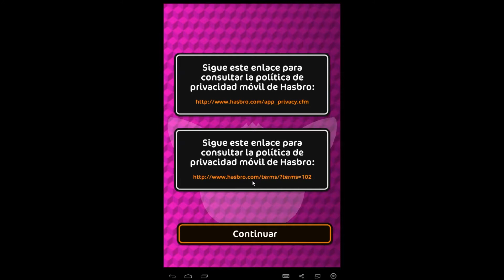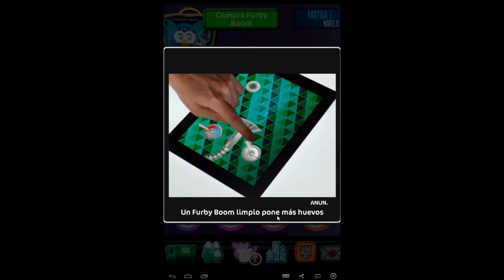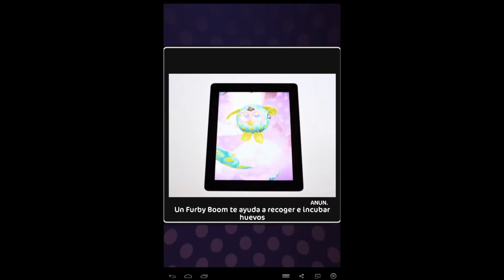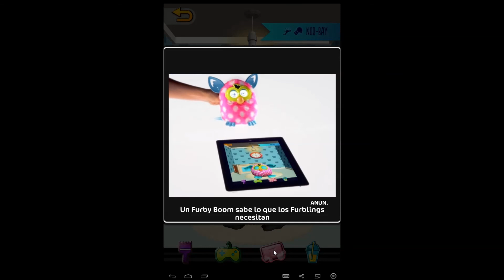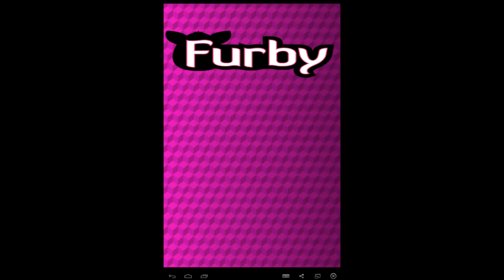Furby BOOM android game first look gameplay español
Furby Boom ya está aquí! Hatch Furblings super lindo bebé y cuidar de su Boom Furby con la nueva aplicación Boom Furby!

Sólo FURBY BOOM ha evolucionado para salir del cascarón los huevos virtuales, interactuar con FURBLINGS, diga el nombre que le dan, a aprender los nombres de otros FURBY BOOMS, desarrollar nuevas personalidades, y el uso de todas las características de la diversión de esta aplicación.

La aplicación BOOM FURBY es para uso con el juguete BOOM FURBY. Esta aplicación no es compatible con el juguete 2012 FURBY.

Furby Boom es libre para descargar y jugar, pero el juego contiene elementos opcionales que se pueden comprar con dinero real. Si no desea utilizar esta función, por favor deshabilite compras en la aplicación a través de la configuración del dispositivo. Además, jugando con un juguete Boom Furby desbloquea todos los beneficios de estos artículos que se pueden comprar de forma gratuita; Sin embargo, se puede jugar el juego sin hacer compras en la aplicación o el uso de un juguete Boom Furby.

"OLVIDAR LA REAL PARA BEBE, EL JUGUETE ¡SUPERVENTAS DE ÚLTIMA NAVIDAD - LA FURBY - se esta relanzando con una aplicación que le permite tener hijos."
- El Telegraph del Reino Unido

"FURBY CONSIGUIÓ UN REINICIO COMPLETO EN LA PLUMA DE NUEVO FURBY APP sube la apuesta."
- Engadget

"En lugar de FURBY [BOOM] Poner la APP, que es casi como EL JUEGO DEL conseguir su propio COMPAÑERO FURBY."
- CNET

"... A SOLO FURBY [BOOM] funciona muy bien como un juguete INDEPENDIENTE, Y la aplicación ha AUTÓNOMAS JUEGOS, TAMBIÉN. PERO CUANDO SE PONEN
JUNTOS, que es cuando las cosas se ponen interesantes. "
- Infancia Technology Review

¿Qué puedo hacer yo en esta aplicación con mi juguete Boom Furby?
-Enseñe a su Boom Furby su nombre
-Alimente a su Boom Furby más de 50 tipos diferentes de comida
-Mantenga su Boom Furby limpio con una ducha
-Dale Furby Boom una radiografía
-Curar un enfermo Boom Furby
-Que Furby Boom usar el baño
-Ayuda Furby Boom laicos y huevos eclosionan virtuales

¿Qué puedo hacer yo en esta aplicación, incluso si yo no tengo un Boom Furby?
-Hatch Furblings - Furbies adorable bebé
-Feed, limpio, y jugar tres juegos de diversión con tus Furblings
-Decorar habitaciones sus Furblings 'para crear el espacio de vida perfecta
-Llenar un barrio con Furblings para ganar la rara Furbling Oro

MÁS SOBRE EL BOOM DE PRODUCTOS FURBY:
La población Furby está expandiendo a lo grande con Furby Boom! Desbloquear el mundo virtual Furby con la aplicación gratuita Boom Furby, donde una nueva generación está tramando. Furby Boom ahora puede salir del cascarón virtual de Furby Furblings en dispositivos inteligentes, aprender su propio nombre, y responder a sus acciones con más del doble de muchas frases como el Furby anterior! Furby Boom combina las interacciones del mundo real con experiencias de juego virtual para un juego que te mantendrá regresando por más en su esfuerzo por salir del cascarón y recaudar suficientes Furblings para conseguir los huevos de oro preciado! Furby Boom puede hacer todo Furby puede, desde cambiar las personalidades en función de cómo usted trata a su Furby, a bailar junto a la música, hablando Furbish, y, básicamente, sólo tener un tiempo increíble de conectar e interactuar con usted.

Juguete Boom Furby se vende por separado.